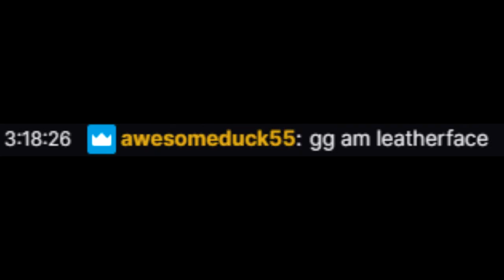Trolling TOXIC Twitch Streamer As Leatherface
a great game I got to play while playing leatherface TO LEVEL UP MY NURSE
leave suggestions in comments
comment on my steam profile